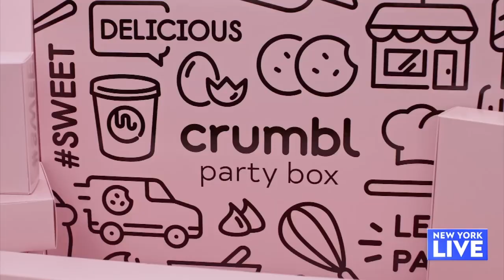The Wait Is Over “Crumbl Cookies” Is Now In NYC! | New York Live TV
Ashley Bellman takes us to the Upper East Side where you’ve probably noticed people waiting hours in line to get their hands on “Crumbl Cookies”. The menu changes weekly so be sure to get your favorite flavor before they’re all gone.